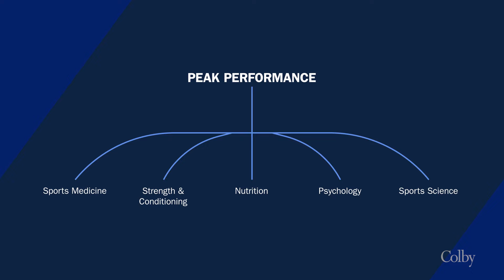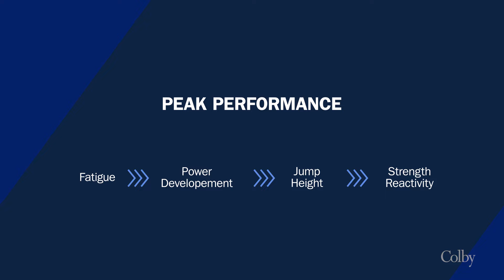Peak Performance: Meet the Colby Men’s Baseball Team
The inaugural Peak Performance video series follows the Mules through the off-season and regular season as they work with the Peak Performance crew to stay on top of their health.

Follow ColbyCollege​

Founded in 1813, Colby College is the 12th oldest liberal arts college in the United States.

Distinctive in its offerings, Colby provides an intimate, undergraduate-focused learning environment with a breadth of programs presenting students and faculty with unparalleled opportunities. A vibrant and fully integrated academic, residential, and cocurricular experience is sustained by a diverse and supportive community. Located in Waterville, Maine, Colby is a global institution with students representing nearly every U.S. state and approximately 70 countries.

The College’s wide variety of programs and labs provides students and the community access to unique experiences: the Colby College Museum of Art, the finest college art museum in the country, and the Lunder Institute for American Art have made the College a nationally and internationally recognized center for art scholarship; DavisConnects prepares students for lifelong success by combining a forward-thinking liberal arts education with extensive internship, research, and global opportunities for all students regardless of their personal networks and financial circumstances; and the 350,000-square-foot Harold Alfond Athletics and Recreation Center, is the most advanced and comprehensive NCAA D-III facility in the country. In fall 2021, Colby opened the Davis Institute for Artificial Intelligence, the first such institute at a liberal arts college. Colby’s new Island Campus, consisting of Allen and Benner islands, gives Colby a significant presence on the coast of Maine for a wide range of academic programs and activities and undisturbed environments ideal for conducting interdisciplinary experiences.